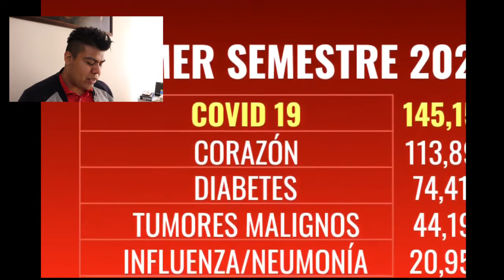RUSIA VS UCRANIA 2022 | Explicación🛑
Mini resumen de lo que esta pasando con Rusia y Ucrania.